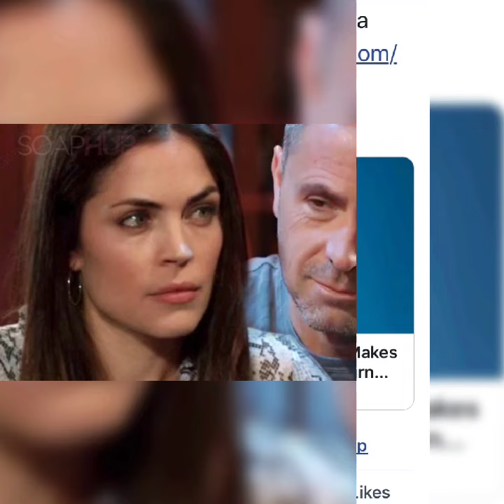General Hospital & William deVry Reflects Upon the Juicy Young & Restless Part He Nearly 2024